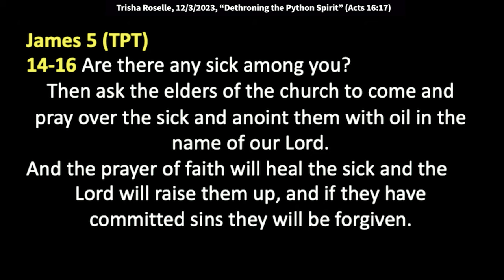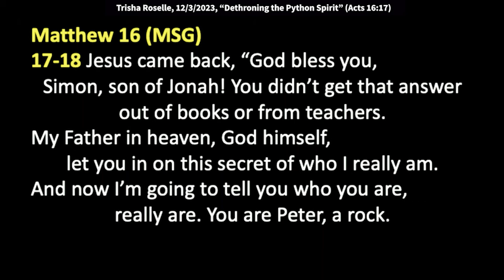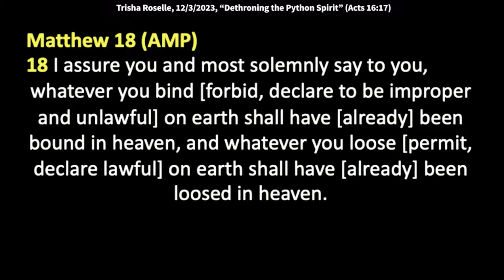Trisha Roselle: Unveiling the Authority (Luke 10:19)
Trisha Roselle:  Unveiling the Authority (Luke 10:19)
Trisha speaks at King of kings Worship Center on 12/03/2023

But listen to this, in the book of James,
it says in Chapter 5 verses 14-16,
it says here, "Are there any sick among you?
Then ask the elders of the church
to come and pray over the sick,
and anoint them with oil in the name of our Lord.
And the prayer of faith will heal the sick,
and the Lord will raise them up.
If they've committed sins, they will be forgiven."
So, but I really wanted this verse before that.
But anyway, you have to repent first, all right?
And so, but you have to, but you know, again, sometimes,
and honestly hear what I'm saying,
just because you're sick,
I'm not saying now you have ought in your heart.
But if there is something that's there,
that could be hindering healing in any dimension,
ask Holy Spirit to uproot it to show you.
How many times have we ministered to people
that got healing, that hadn't thought of something
that happened gazillion years ago,
and the Lord brings it up?
And like, holy mackerel, I totally forgot about that.
But that was something that has caused such judgment
and such anger in hearts, right?
We all have had that.
I mean, none of us have lived a perfect life.
But it's like the enemy will put, you know,
things in your mind and think,
"It's because of that person."
Uh-uh, it is not.
Let's check, why are you so sensitive?
Why are you getting so angry and so hurt?
Then that means there's something here.
Check it out and find out why are you so sensitive
about an issue?
Why are you getting so offended, so hurt?
Now again, you know, I get there's a fine balance,
but if that's your go-to,
and you automatically are cutting people off,
and you know this isn't working,
and you know, "I'm offended
this one didn't say hello to me, and I'm offended,"
But then you have to mature and grow up.
That's where we wake up.
And Luke 10:19 it says, "Listen carefully,
I have given you authority that you now possess."
Listen, you have it, but he doesn't want you to know it.
You have it, "To tread on serpents and scorpions
and the ability to exercise authority
over all the power of the enemy, Satan,
and nothing in any way will harm you."
He's given us great authority.
Matthew 16:18-19, I'm getting to the python,
"Jesus came back and said, 'God bless you, Simon,
son of Jonah,' it's in The Message.
"'You didn't get that answer out of books or from teachers.
My Father in heaven, God himself,
let you in on a secret of who I really am.
And now I'm going to tell you who you really are, Peter.
You are a rock.
This is the rock in which I put together my church,
a church so expansive with energy
that not even the gates of hell
will be able to keep it out.'"
No matter what the world's trying to do,
no matter what the government's trying to do,
the church will remain.
And by the way,
we're the church, just saying.
"And that's not all, you have complete and free access
to God's kingdom, keys to any and every door.
No more barriers between heaven and Earth,
and Earth and heaven.
A yes on Earth is a yes in heaven," right?
That's where I bind.
"And a no on Earth is a no in heaven,"
you know, binding and loosing.
Now, we were in Israel, and one of the things,
one of the places we went to was where Pan,
we were in Caesarea, Philippi.
And one of the things about,
when you hear about gates and city,
it's a city's defense, right?
And so when we talk about like,
even where we possess the gates of our enemy,
it means to conquer.
It means to conquer our enemy.
And so, you know, he said, "The gates of hell
will not prevail."
We're on the offensive, we're not on the defensive.
He's called us to overthrow the works of the enemy, right?
I know I'm hot, I know you're hot,
the fire of God's just coming out, right?
Is that what it is?
I know, I'm hot too, so.
No, no, it's the fire of God.
When the gates of the city were breached,
the attacking army won, right?
So that's who we are, we are the ecclesia.
We are that legislative body.
But now the beauty of it is
what I loved about where Jesus had them,
all the disciples go, we've been there.
And it's where they worship the God of Pan, all right?
And so this is what it said in the commentary.
It says that the church would be built
on the rock of Caesarea, Philippi,
where, and it was filled with pagan idols,
where ungodly beliefs and values dominated.
And that's where we crushed that.
It says here that the Canaanites worshiped this god.
It was deeply occultic and superstitious,
described Mount Hermon as the realm of the dead.